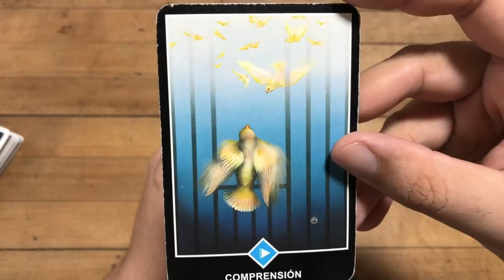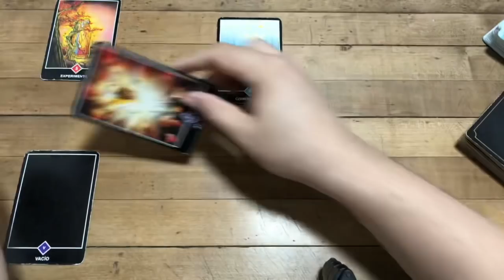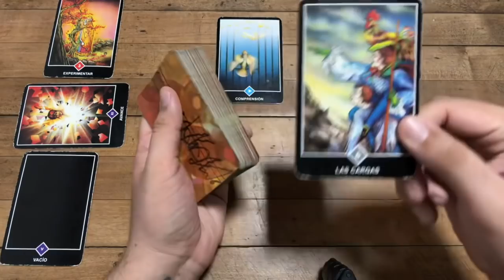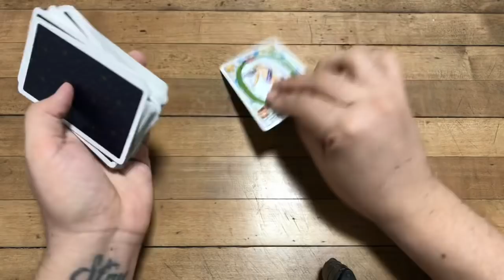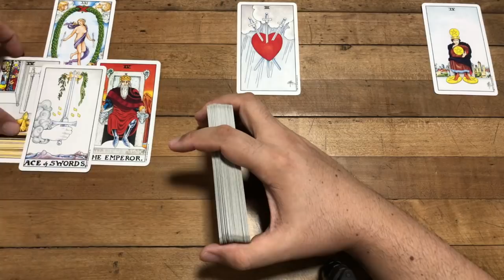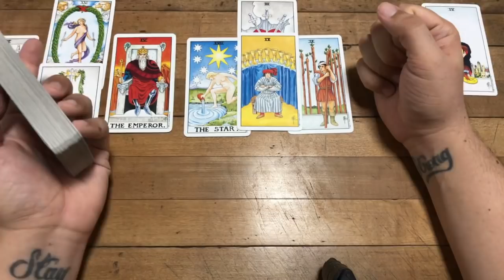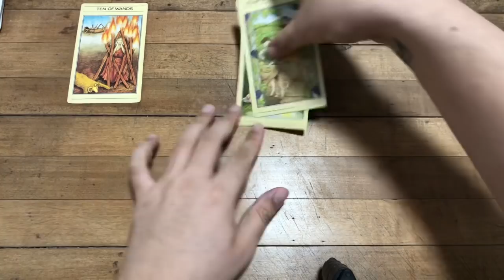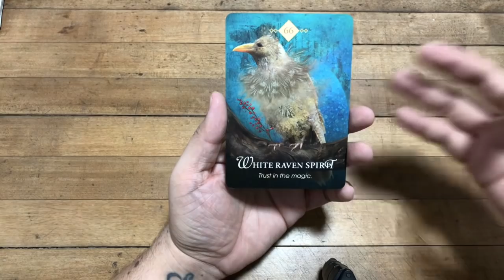ESCORPIO! UNA REVELACION VERDADERAMENTE PODEROSA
Agradecería un mundo si puedes compartir este video para que este mensaje les llegue a muchas más personas de este signo.

Love,
J.

ATENCION: TV+18

Escorpio,tarot,Escorpio amor,trabajo,dinero
Escorpio,tarot,Escorpio amor,trabajo,dinero
Escorpio,tarot,Escorpio amor,trabajo,dinero